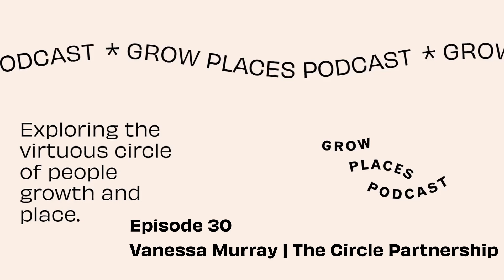GP 30: Empowering Female Talent: with Vanessa Murray of The Circle Partnership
Ever wondered how to empower female talent in real estate ?

Join us as Vanessa Murray, a former music student turned senior asset manager, shares her inspiring journey from having zero industry connections to managing high-profile projects like the former BBC Television Centre redevelopment. Vanessa's story is a testament to the power of mentorship and determination, leading her to establish the Circle Partnership—a groundbreaking initiative aimed at empowering mid-level female talent in real estate through mentorship and skill-building opportunities.

Mentorship, transparency, and authenticity are the cornerstones of professional growth, and Vanessa passionately discusses their significance. We shine a light on the transformative power of open dialogue and the fulfillment of guiding others to reach their goals. This episode also unpacks the dynamics of female mentorship in male-dominated industries and explores how men in leadership positions can engage with and support initiatives that address gender imbalances, fostering a more inclusive work environment.

As life in your 30s presents its own set of challenges, balancing career ambitions with personal commitments becomes crucial. Vanessa's insights into navigating these complexities offer valuable guidance, especially through mentorship. Discover practical strategies for promoting inclusivity and diversity within organisations, and learn how everyone, regardless of their role, can contribute to a supportive and equitable workplace. Get ready for an episode that promises to equip you with the tools to thrive both professionally and personally.